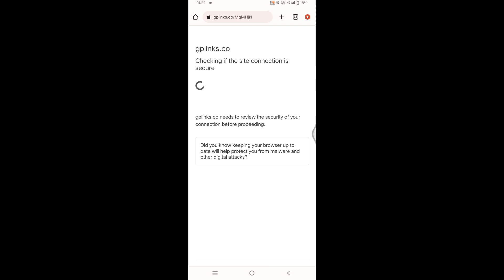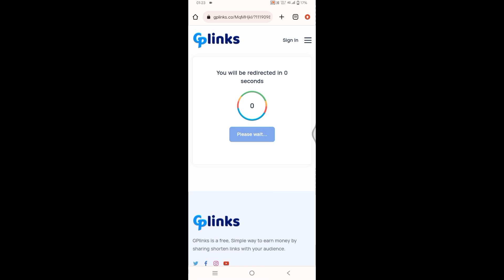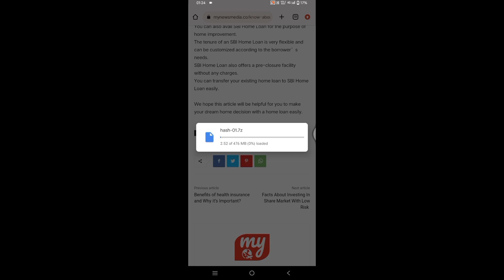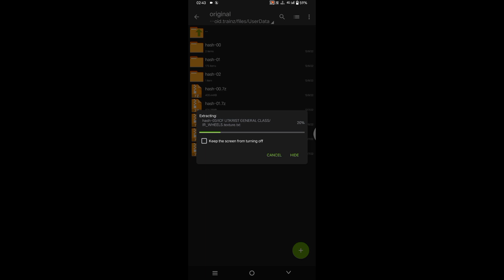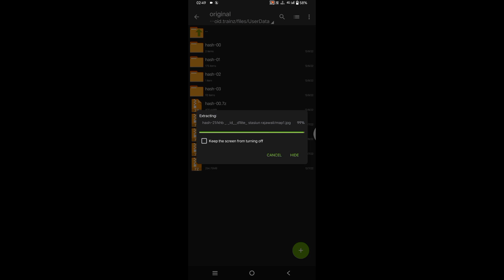New route download now bhusawal to Khandwa part 2 download now trainzsimulator route /train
guys sabhi file download Karna hai nhi to route open nhi hoga

trainz simulator high traffic download now and enjoy❤

Telegrams link
Mr.Sumit Gaming

Guys sabhi file ko download karna hai  nhi route open nhi hoga please sari file download karo and game enjoy karo

Koi bhi problem hota hai to mujhe Instagram par msg karo

Trainz simulator route download kaise kare

Route download kaise kare
Long distance route download now
Trainz simulator route
Trainz simulator route download now

Route credit TSM z Gamerz
 Warnings  without my permission se route share mat karna

train
trainz simulator
trainz
train simulator
trainz simulator indian route